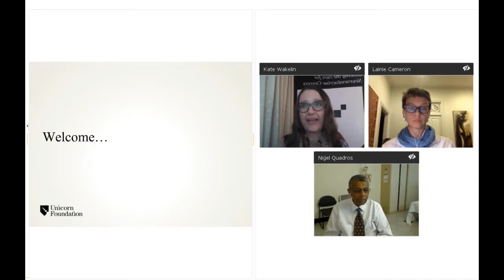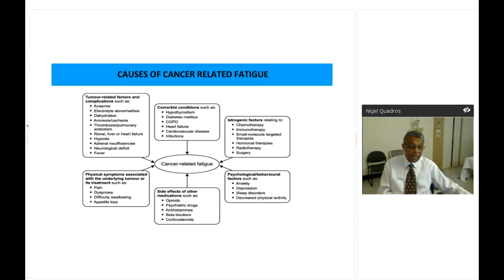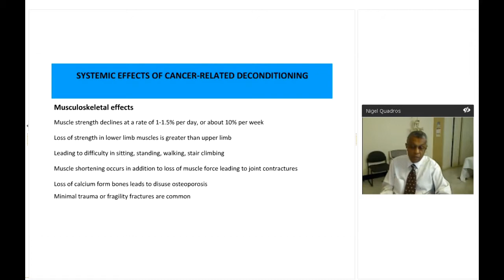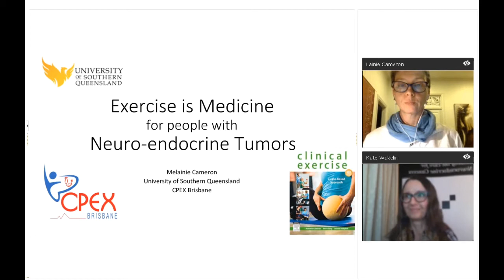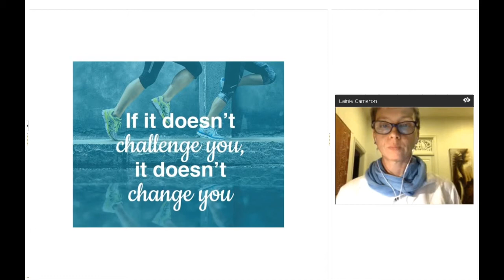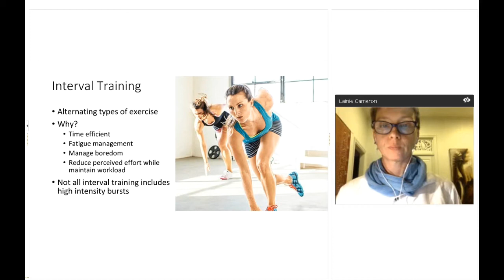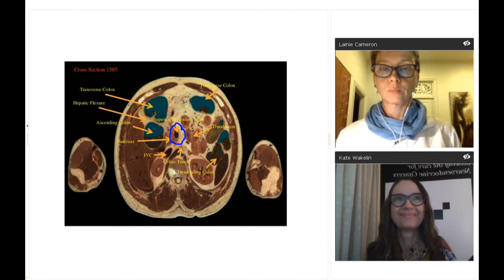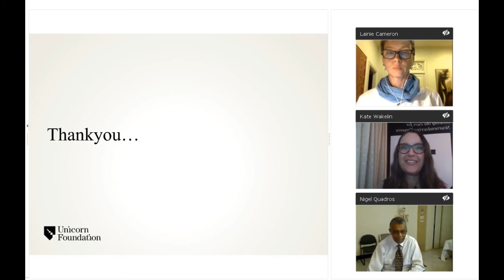Rehabilitation and Exercise Physiology Video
Join guest experts Dr Nigel Quadross and A/Prof Dr Lainie Cameron as they discuss issues surrounding rehabilitation and exercise physiology in NETs.
Links included in this video included Dr Prue Cormie and Exercise and Sports Science Australia
Our apologies as Lainie's webcam became frozen part way through the webinar!